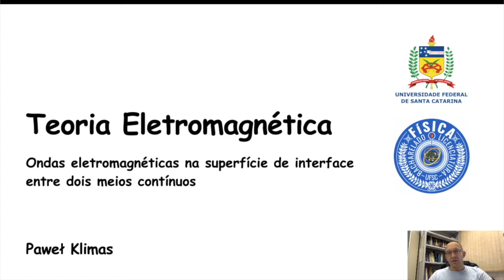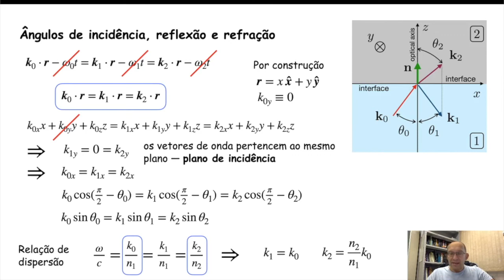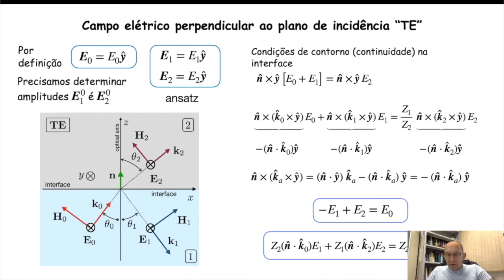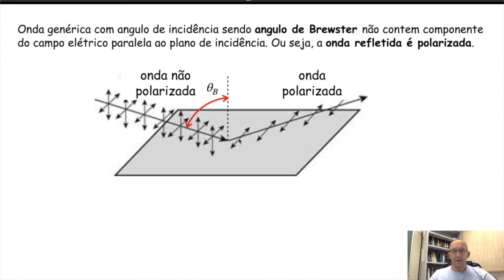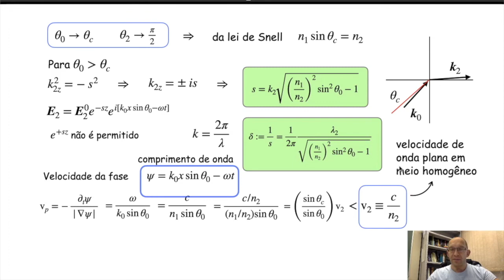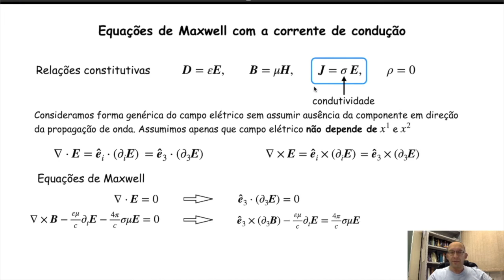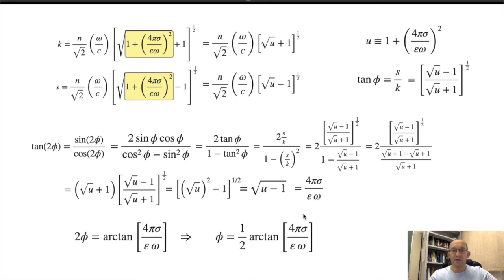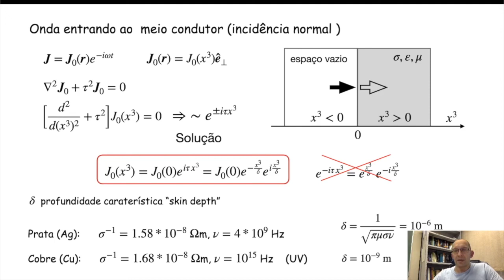Teoria Eletromagnética - Aula 11 - Ondas eletromagnéticas na superfície de interface (new)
Esta é a aula da disciplina Teoria Eletromagnética lecionada para estudantes de  graduação do curso de Física  na Universidade Federal de Santa Catarina.

Ondas eletromagnéticas na superfície de interface entre dois meios contínuos

Conteúdo:
-Reflexão e refração da luz na superfície de interface de dois dielétricos
-Formulas de Fresnel
-Ondas eletromagnéticas em condutores não perfeitos